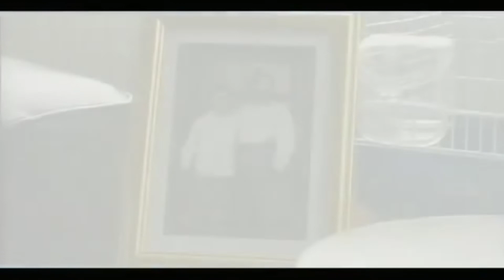The Avalanches - Since I Left You (Music Video Formatted for Widescreen)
I have no kind of claim of ownership of this song or original music video. I just wanted to make a version of the music video available that is formatted for widescreen, as opposed to the original 3:4 format. Please leave me alone. Please read further for details.

The original music video is formatted for a 4:3 screen, but only about 20% of the video (the intro) actually displays in a 4:3 aspect ratio. The rest of it is a widescreen video squeezed into a 4:3 frame. The result is that if you watch this video on a widescreen display, roughly 80% of the video plays with only a fraction of the device screen filled up - a substantial portion of the display is used by black bars on all four sides.

The entire video could not be stretched to fit widescreen without losing the top and bottom of the first 20% of the video, so I decided to edit each frame of the transition (just a few seconds, roughly between 1:03 and 1:06) to zoom in as the original video shrinks into a wider display. I wouldn't call it a perfect transition, but it was what I was able to do with my current skills and software (Premiere Elements 2018).

There was of course some visual quality lost in stretching out the video that way, but being as I don't have access to the original recording, it's the best I could do to make for a better viewing experience on a more modern display.